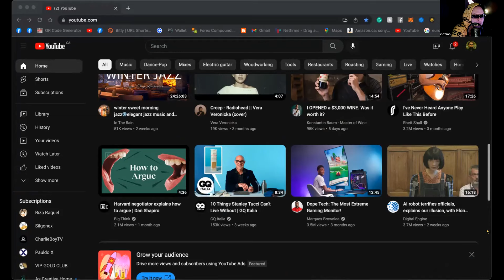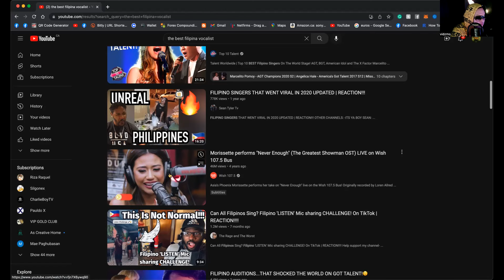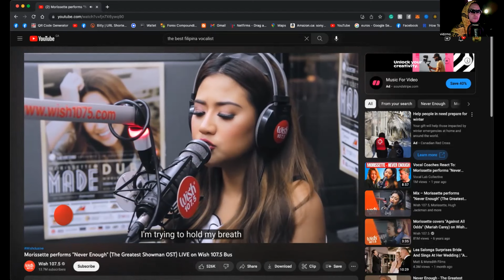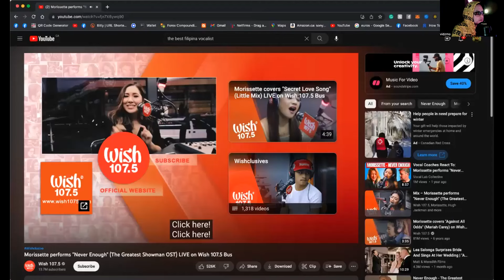never enough morissette amon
old town road
billie eilish